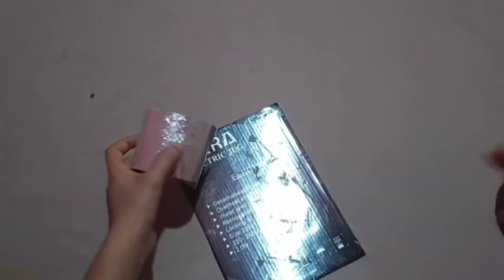How to make Ranji trophy at home | Trophy design 39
How to make Ranji trophy at home by using cardboard and paper
 Necessary things :-                                                                                                              - cardboard
- paper
- white glue
- hot glue gun
- silver gift wrapping paper